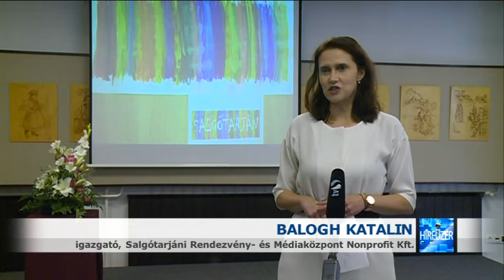2019.06.13. Sok fiatalt mozgósított az ötletpályázat